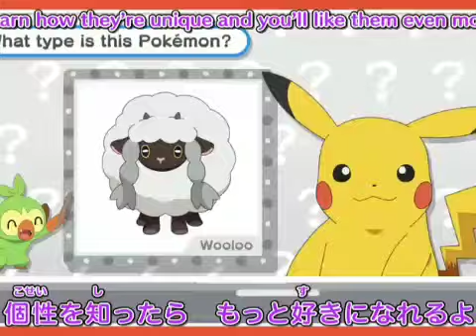25 LOS AMOS DEL CAMINO REENCUENTRO